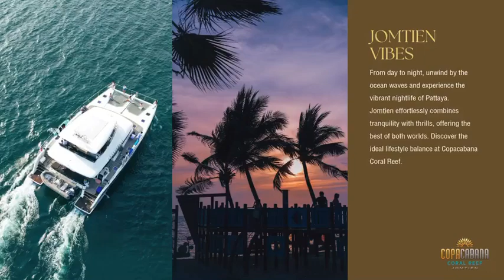Copacabana Coral Reef Condominium Jomtien New Pattaya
Experience luxury living at Copacabana Coral Reef Condominium in Jomtien, Pattaya. Take a tour of this stunning property located near the beautiful Jomtien Beach in Pattaya, Thailand. Explore the amenities and lifestyle offered at Pearl Property Pattaya's newest development

Пресейл Нового кондоминиума Copaсabana Coral Reef в современном роскошном стиле, расположенный на 2nd road Джомтьена Паттайи и на земельном участке площадью более  21 132 кв.м. В настоящее время проект одобрен к сторительству EIA. Застройщик Copacabana Coral Reef Co., LTD. , это второй проект брендовой линейки от Copacabana.

Ожидаемая дата завершения - плюс-минус конец 2028 года.
ЖК - 55 этажей
1972 квартир различных планировок, несколько квартир с собственным бассейном.
В проекте планируются различные удобства, в том числе вестибюли с высокими потолками, гигантский бассейн с волнами, водопад и красивые сады, теннисный корт, бассейн инфинити на крыше комплекса, бассейн на 6-м этаже с водопадом, джакузи, детские игровые комнаты, фитнесс центр и многоуровневая парковка для автомобилей (и так далее и тому подобное) похоже на то , будет все что нужно и не нужно с учетом вертолетной площадки.

1 Bedroom 32 - 55 кв.м
1 Bedroom c личным бассейном 71 кв.м.
2 Bedroom 63 - 70 кв.м
3 Bedroom 164 кв.м

Are you interested in buying condo or House in Thailand?
Please fill out [Request Form] below. We will help you.

Вы заинтересованы в покупке квартиры или дома в Таиланде?
Пожалуйста, заполните [Форму запроса] ниже. Мы поможем Вам.

Как связаться и посетить объект?!

Планируется повышение цен к концу июля 2024. Хороший выбор квартир на иностранную квоту с рассрочкой.
Получить бесплатную консультацию, более расширенную информацию об объекте, уточнить цену, скачать актуальный прайс лист, договориться о встрече и просмотре объекта.
+ 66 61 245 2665 или по ссылке

► Don't forget to become a channel member if you want to support us and gain exclusive perks!